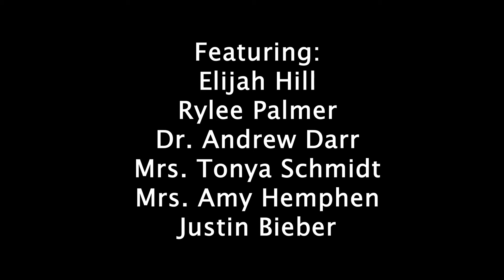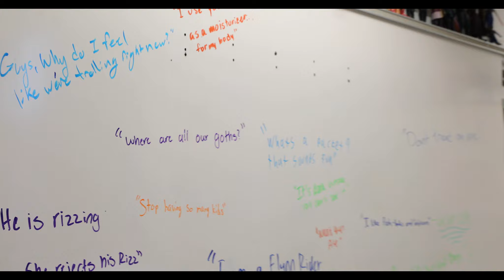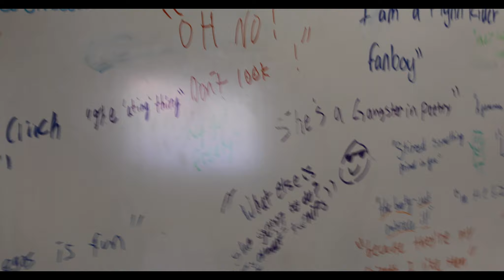Centralia High School Hoverboard Tour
Elijah Hill and Rylee Palmer show you around Centralia (MO) High School using a hoverboard.